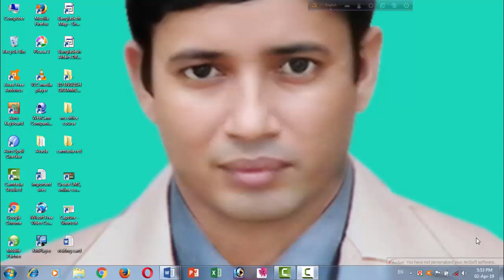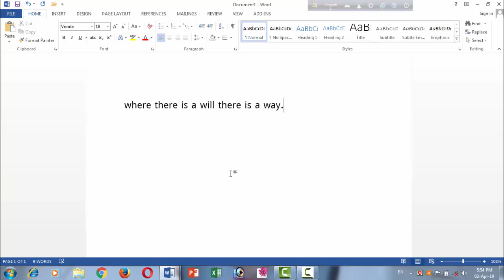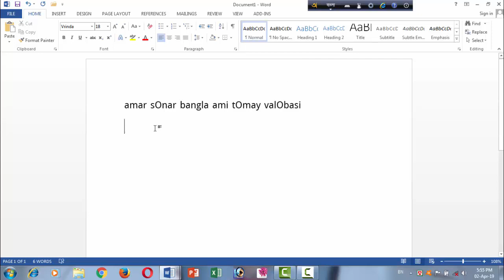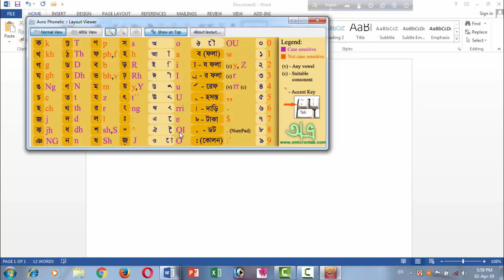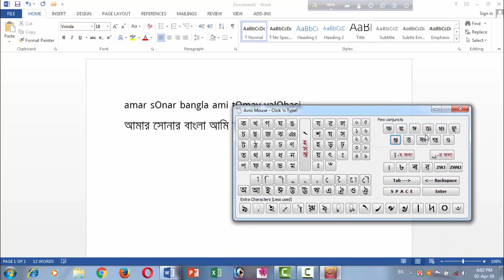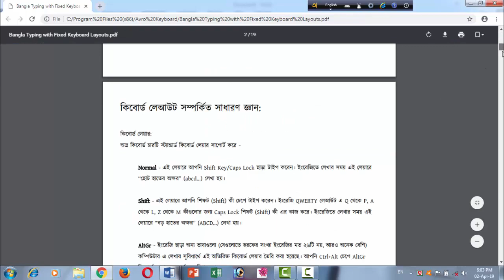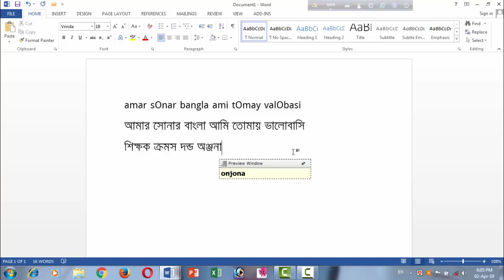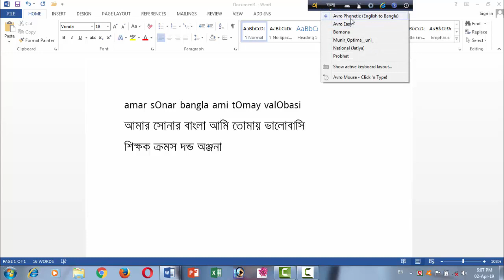৭ম শ্রেণী(আই সি টি)-পাঠ ২৭ থেকে ৫৮ঃ ওয়ার্ড প্রসেসিং ও বাংলা কি-বোর্ডের ব্যবহার(পৃষ্ঠা-৫৪)